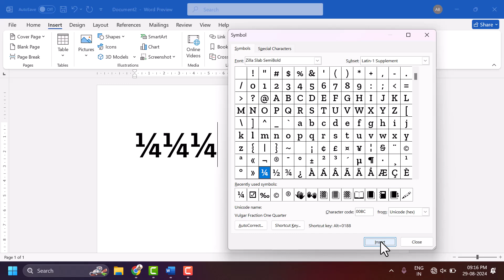How to type fraction One-quarter (1/4) in Word